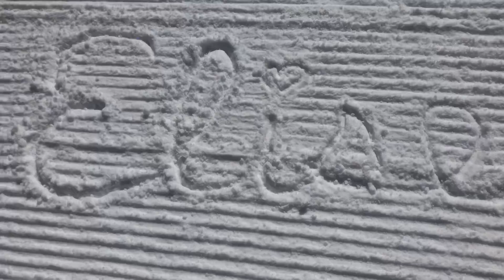Travel Diary Spring 2018 ☆ Skiing, Swimming, Exploring //EliseLife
Hope you guys enjoyed that video! Make sure to

FAQ
What do you film with? iPhone X
What do you edit with? Apps like iMovie, Pocketvideo, Chromic, Alive, and Fused
What do you make your thumbnails with? Picmonkey